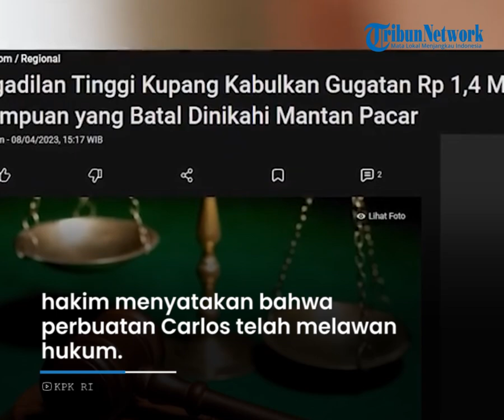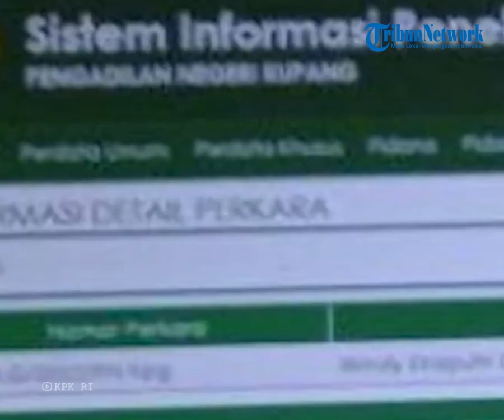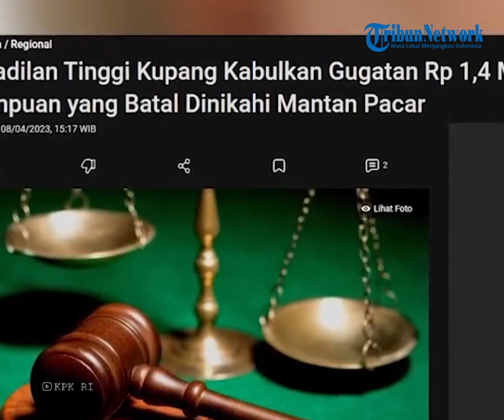Carlos Didenda Rp 1,4 M Gegara Batal Nikahi Pacar yang Sudah Dihamili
TRIBUN-TIMUR.COM - Kisah percintaan berubah menjadi petaka dan berakhirdi kepolisian.

Hal ini cocok menggambarkan situasi pasangan muda Windy Ekaputri Datta dan Carlos Daud Hendrik.

Beberapa waktu lalu pihak Pengadilan Tinggi Kupang akhirnya mengabulkan gugatan denda sebesar Rp 1,4 miliar dari Windy.

Windy sebelumnya menggugat pacarnya, Carlos Daud Hendrik (28) karena batal dinikahi.

Diketahui,kasus tersebut sudah bergulir lebih dari satu tahun.

Kuasa hukum Windy, Jeremia Alexander merasa lega gugatan kliennya akhirnya dikabulkan pengadilan.

Dalam sidang yang diputuskan pada 5 April lalu, hakim menyatakan bahwa perbuatan Carlos telah melawan hukum.

Video Editor : Asriadi
Host : Fiorena Jieretno
Narator : Arny